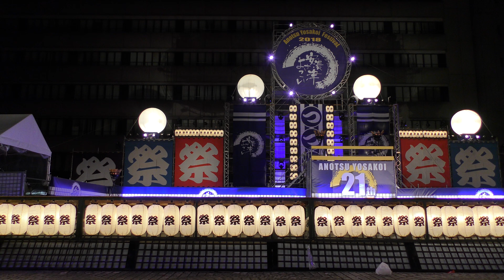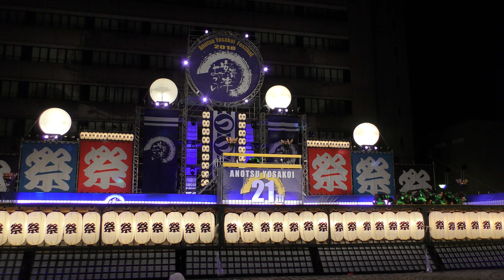「日本福祉大学 夢人党」安濃津よさこい2018 10/6(土)【お城西公園】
津まつり２０１８「第２１回安濃津よさこい」
2018年10月6日（土）,7日（日）三重県津市西丸之内　お城西公園周辺
各チーム演舞をまとめた一括再生リストです、宜しければご覧下さい。

各チームごとの演舞の模様です。